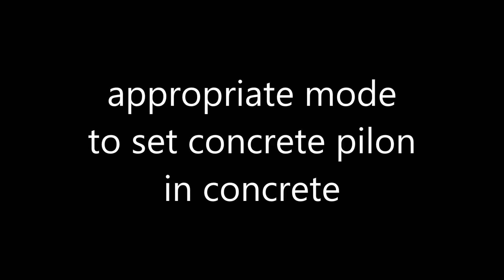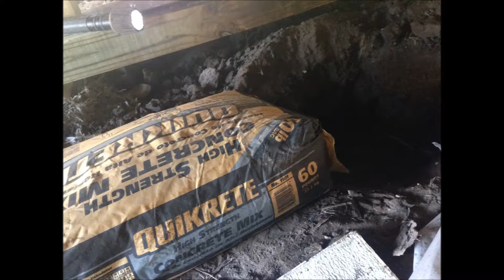leveling house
repairing foundation    reparando   fundasionn   y nivelando el  piso